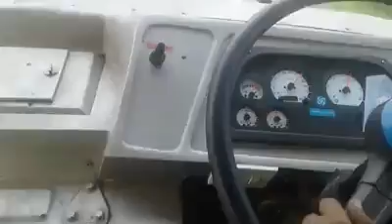APSRTC Super luxury Bus Overtaking vichels...Superb driving